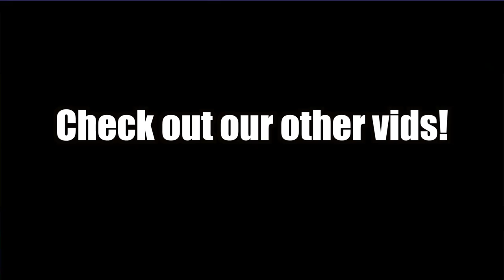MARIO MAKER + BREATH OF THE WILD?! Mah Ryo Shrine in Super Mario Maker | The Basement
Welcome to The Basement, let's play a Zelda: BotW Shrine in Super Mario Maker on the Nintendo Wii U! The Basement is the friendliest place on YouTube.

In today's video we find a Breath of the Wild shrine in Super Mario Maker. Never thought we'd see the day. Come downstairs and have a seat with us on the couch right here in The Basement - the friendliest place on YouTube!

Here in The Basement, we LOVE many games. Two of them are Super Mario Maker and Legend of Zelda: Breath of the Wild. Here we see a fun combination of the two! We have a brilliant Shrine-based Mario Maker level to play. We hope you enjoy watching, and if you own Mario Maker for the Wii U, go find this level and play it!

The Mario Maker Course ID: 98EE-0000-030D-6D63
Mario Maker Level ID: 98EE0000030D6D63

The Basement is a let's play Youtube channel - a duo of musical dads from Minnesota, USA. Family friendly gaming that's safe for kids, clean commentary and nostalgic experiences are our motto.  .  ? Kinda! We're definitely kid-friendly content with no swearing and games that are appropriate for all ages. We are proud to be the friendliest place on YouTube!

Do you like Super Mario Maker? You'll like this video! We're playing Mario Maker for the Wii U. Do you like Zelda: Breath of the Wild? You'll LOVE us! We're playing a Zelda BotW Shrine in a MARIO MAKER level! It's crazy! It's Zelda meets Mario Maker in The Basement!

The BotW Shrine in this Mario Maker course is called the Mah Ryo Shrine, which is clever and hilarious.

Thank you for checking out this kid-friendly Super Mario Maker video starring Zelda: Breath of the Wild!